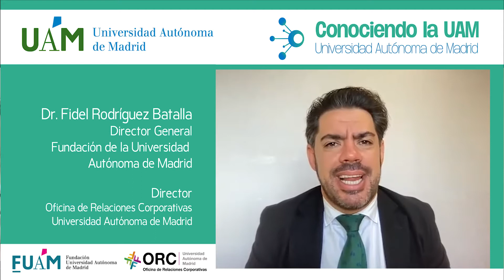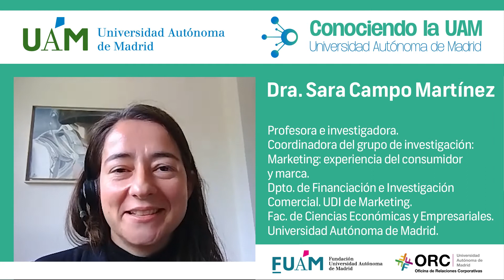CUAM #129: Sara Campo. Recuperación del destino turístico en crisis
La Profª. Sara Campo nos presenta las líneas de investigación de su grupo en el ámbito de la recuperación del destino turístico en crisis, así como las posibilidades de aplicación de dicho conocimiento y la posibilidad de trabajar conjuntamente con terceros en nuevos proyectos.

00:00:00 Introducción por Fidel Rodríguez Batalla
00:01:02 ¿Qué tipo de crisis afectan al turismo y cuánto tardan en recuperarse un destino en crisis?00:02:13 ¿Qué líneas de investigación estáis desarrollando?
00:03:03 ¿Cómo se pueden aplicar estas investigaciones a casos concretos en la sociedad?
00:04:15 ¿Qué nuevos retos os planteáis en el marco de vuestras investigaciones?
00:04:51 ¿Qué mensaje mandarías a las instituciones, empresas u organizaciones que pudiesen estar interesados en colaborar con tu grupo de investigación?
00:06:02 Conclusiones por la Prof. Sara Campo.
00:06:42 Despedida por Fidel Rodríguez Batalla.